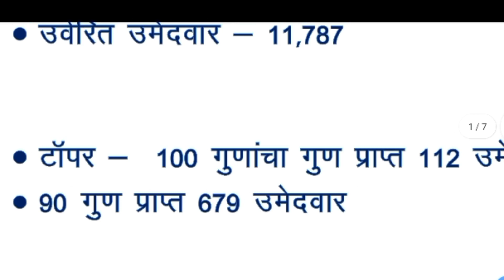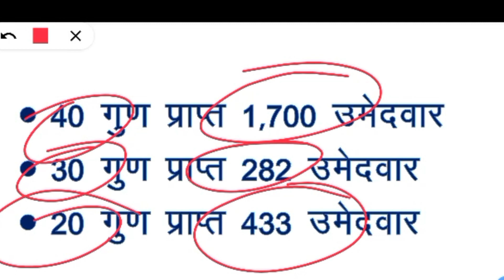msf | msf cut off 2022 | msf bharti new update | msf bharti merit list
सुरक्षा रक्षक भरती च्या महाराष्ट्रातील सर्व विभागाच्या गुणयाद्यांचे सविस्तर विश्लेषण आजच पहा संपूर्ण महाराष्ट्रातील सर्व विभागाच्या याद्या पाहण्यासाठी पुढील लिंकवर क्लिक करा.

SRPF Gr. 1, Pune

SRPF Gr. 3, Jalna

SRPF Gr. 4, Nagpur

SRPF GR. 5 - Daund

SRPF GR. 6 -  Dhule

SRPF GR. 7 - Daund

SRPF GR. 9 -Amravati

SRPF GR. 11 - Navi Mumbai

SRPF GR. 14 - Aurangabad